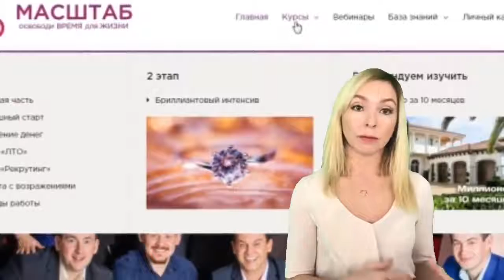Презентация бизнеса Анна Шахаева